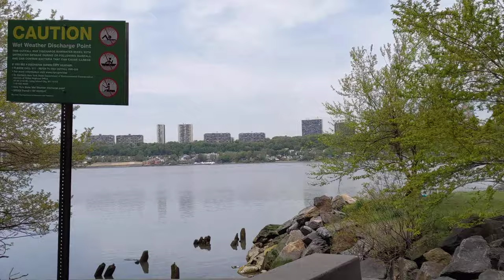Thursday bike ride(3)